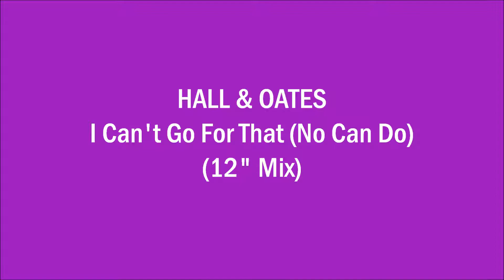Hall & Oates - I Can´t Go For That (No Can Do) (12'' Mix)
Label: RCA
Format: Vinyl, 12", 45 RPM
Country: Netherlands
Year: 1981
Genre: Electronic
Style: Synth-pop
Mix By: Robert Wright